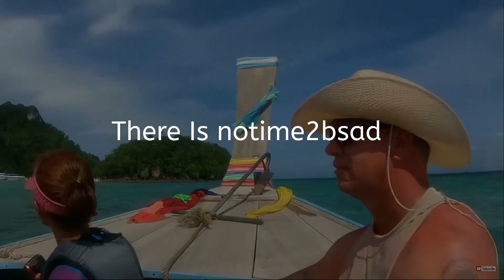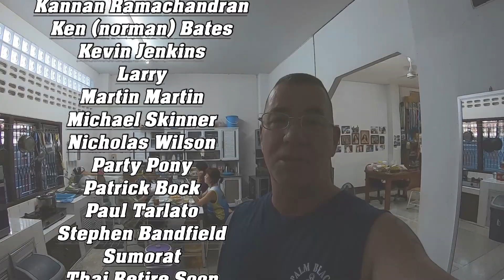UPDATE I Hate Corona!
Vlog#831 Update on what is happening During the current situation here. I don't like this Restriction, but trying to make the best of it. Every day things are changing except our current restrictions. We have been punished by this nasty Virus with the end starting over like a bad dream. As much as we have notime for this, we must continue to stay positive and strong.
Equipment used is a
SJCAM 7Star / movement shots in 1080p 60fps
GoPro Hero 5 Black (Secondary camera) Used on dash driving video
GoPro Hero 7 Black (Primary camera)